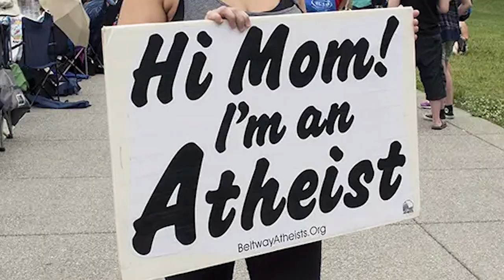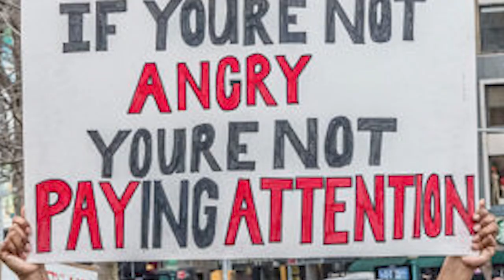THE GOVERNMENT IS CONTROLLING YOU! (Here's how)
CrossTalk